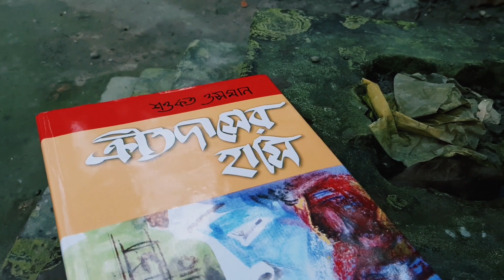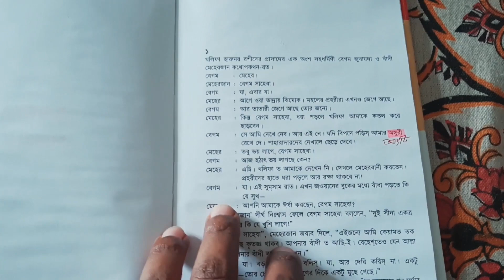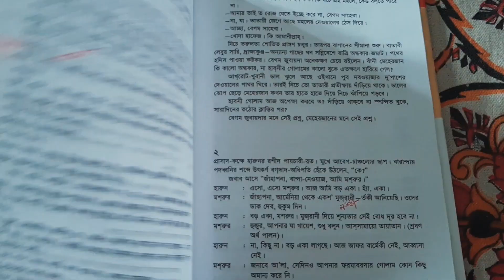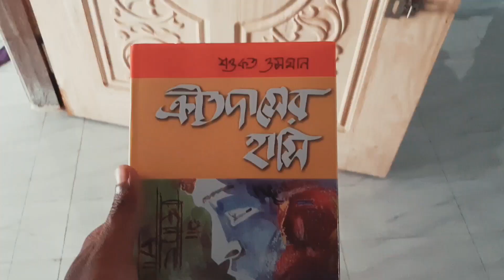ক্রীতদাসের হাসি বই রিভিউ ।। Kreetadaser Hasi by Shaukat Osman ।। KritoDaser Hasi Book Summary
শওকত ওসমান নামের আড়ালে লুকিয়ে থাকা ‘শেখ আজিজুর রহমান’র তৃতীয় ও শ্রেষ্ঠ উপন্যাস-ক্রীতদাসের হাসি।
শ্রেষ্ঠ লাইন- “দীরহাম দৌলত দিয়ে ক্রীতদাস গোলাম কেনা চলে। বান্দা কেনা সম্ভব-! কিন্তু-কিন্তু-ক্রীতদাসের হাসি-না-না-না-না”
বিস্তারিত ভিডিওতে শুনুন...!

বই রিভিউ পড়তে ভিজিট করুনঃ mohandaa.blogspot.com